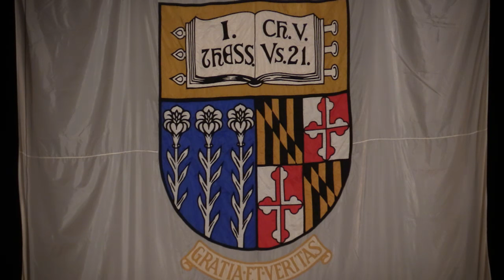Goucher College Graduate Programs Commencement 2015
Wil Haygood—a renowned journalist, author, and movie producer—will be the keynote speaker at Goucher’s graduate programs Commencement held on Sunday, August 2, at 3 p.m. in Kraushaar Auditorium. The ceremony will honor the achievements of the graduates enrolled in programs through the Robert S. Welch Center for Graduate and Professional Studies at Goucher College.